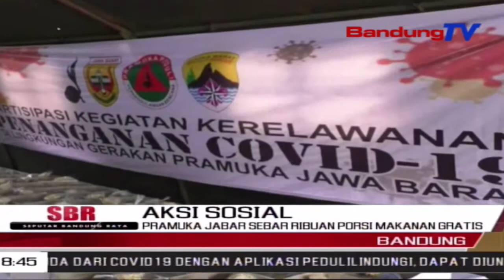Pramuka Jabar Sebar Ribuan Porsi Makanan Gratis | SBR | BANDUNGTV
SBR | BANDUNGTV | IRFAN RAMANDA | Di Tengah Pandemi Covid 19, Pramuka Jawa Barat Sebar Ribuan Porsi Makanan Gratis Setiap Harinya, Yang Di Buat Di Dapur Umum Pramuka Kwarda Jabar, Jalan Cikutra Kota Bandung. Selain Membagikan Ribuan Porsi Makanan, Pramuka Pun Turut Serta Menekan Penyebaran Covid 19, Dengan Melakukan Penyemprotan Disinfektan Di Sejumlah Fasilitas Umum Dan Pemukiman Warga.